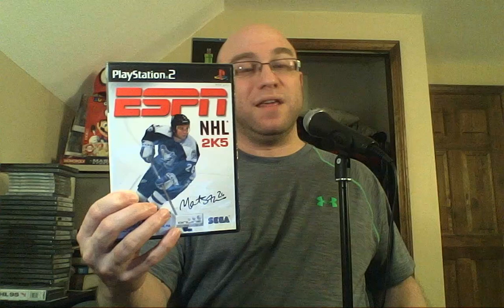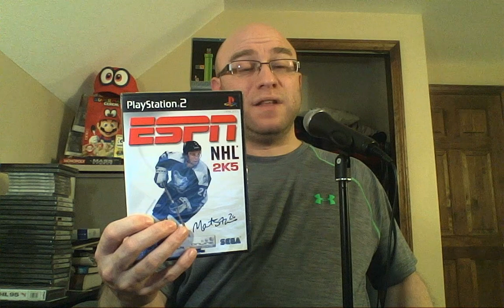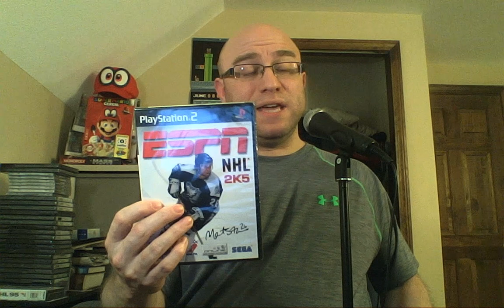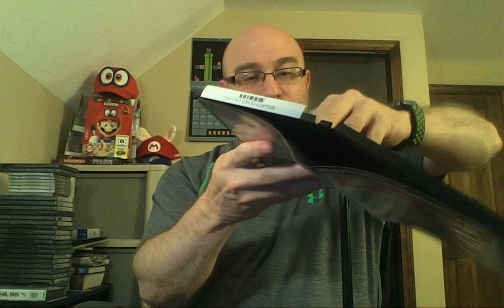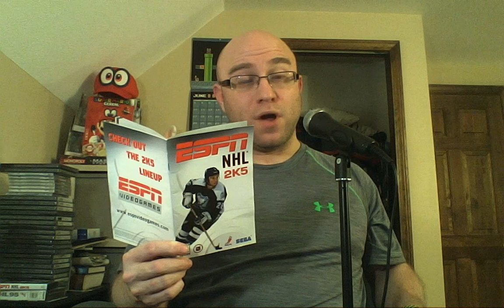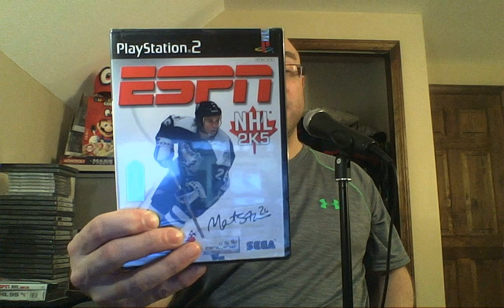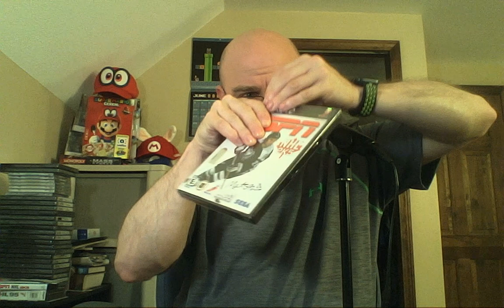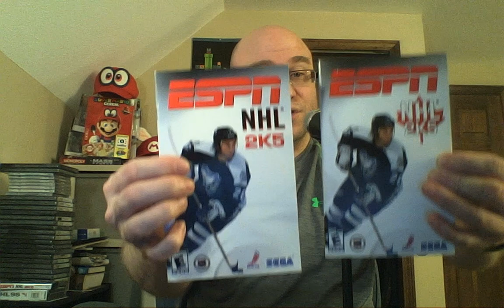Unsealed: Same Game But Different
In this episode, Pete opens up the final ESPN NHL Hockey release for the PlayStation 2-- and then opens a special Canadian version of the same game.